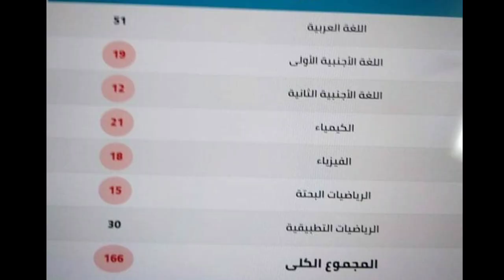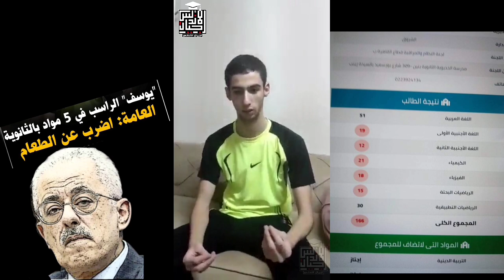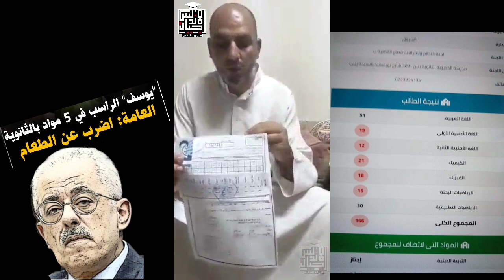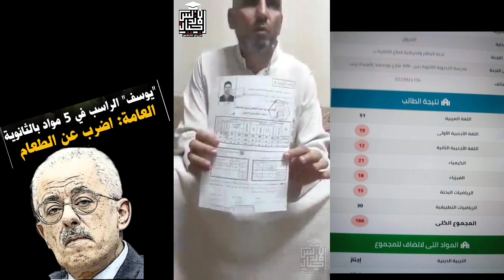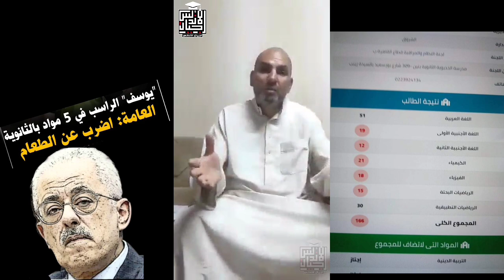عاجل | استغاثة ولي امر يوسف ابني مضرب عن الطعام بسبب ظلم نتيجة الثانوية العامة | مكالمة مؤثرة جدا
مأساة "يوسف" الراسب في 5 مواد بالثانوية العامة: اضرب عن الطعام.. وأسرته تستغيث بوزير التعليم
منذ أن ظهرت نتيجة الثانوية العامة وتعيش أسرة الطالب يوسف أحمد حالة من الحزن الشديد، والذى خيم على الأسرة جميعا عندما ظهرت نتيجة الطالب أنه راسب فى خمس مواد على الرغم من تفوقه خلال المرحلتين الابتدائية والإعدادية.
وقال الطالب يوسف في تصريحاته لـ "أهل مصر":"مش عايز غير حقي إنى أشوف نموذج إجابة وحلى في ورقتى، ولو ماليش حق أنا هسكت ومش هفتح بوقي بأى كلمة، لكن أنا لو ليا حق اخده"، مضيفًا:" أصحابي اللى حالين أجزاء من الامتحان صح نجحوا، وأنا حليت الامتحان بالكامل وفي نهاية راسبت في 5 مواد".
وأضاف والد الطالب يوسف،"أنا عندى حالة من الاكتئاب واليأس فى البيت ووالدته بتموت من أول ما ظهرت النتيجة، وابنى ممتنع عن الطعام ومرعوب أنه ينتحر، أو يعمل فى نفسه حاجة بسبب إحساسه بالظلم احنا بنستغيث بالدكتور طارق شوقي وزير التربية والتعليم، ونطالبه بالاطلاع على نماذج الإجابات الخاصة بنجلي".

☎️للاتصال بنا من هنا 👍👇👇👇👇👇
👈❣للإستفسار والاعلانات 👍
اجيال الاندلس مدرستنا | ابتدائي. اعدادي. ثانوي